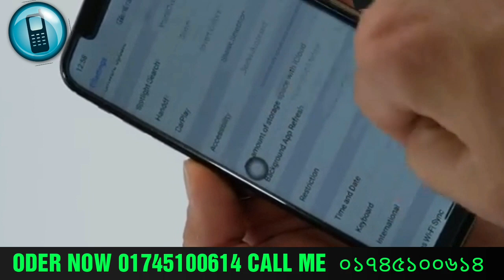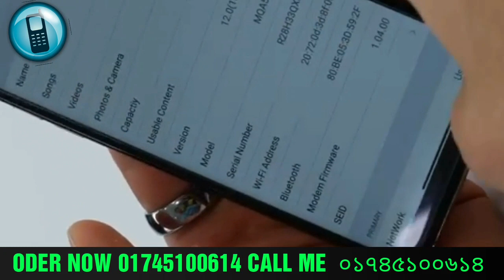iPhone 11 Bangla full unboxing review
full intake box iPhone 11 high super master copy
iPhone 11 Korean high super master copy